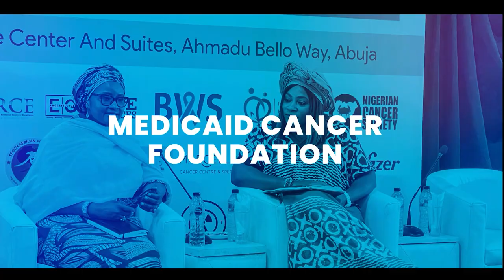United Against Cancer v1: Kenji López, Marcella Carrillo & Cintia Solano on Cancer Advocacy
In this episode of United Against Cancer, Kenji López, Marcella Carrillo, and Cintia Solano join host Zainab Shinkafi-Bagudu to discuss cancer advocacy in Latin America. Kenji, founder of Cancer Warriors of Mexico, shares his work on improving cancer policies in Mexico. Marcela, CEO of Fundación Edificando Vidas, El Salvador, highlights the challenges of accessing high-cost treatments. Solano talks about her journey advocating for cancer patients in Costa Rica after losing her daughter. T ogether, they address the importance of legislative action, collaboration, and the role of technology in improving cancer care across the region.